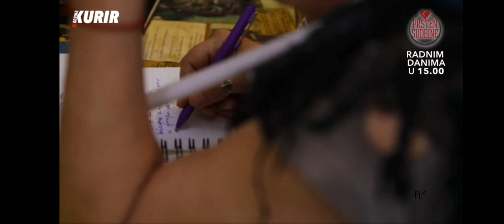Lepa Lukic i Jasna Djokic - Pusti brigu - Gostovanje - (Tv Kurir 9.7.2023)